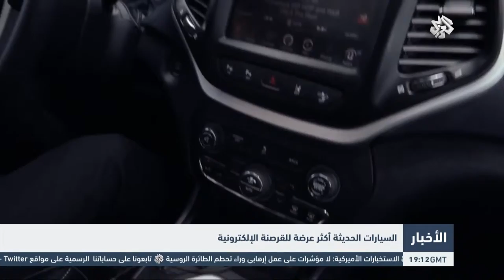التلفزيون العربي | السيارات الحديثة أكثر عرضة للقرصنة الإلكترونية